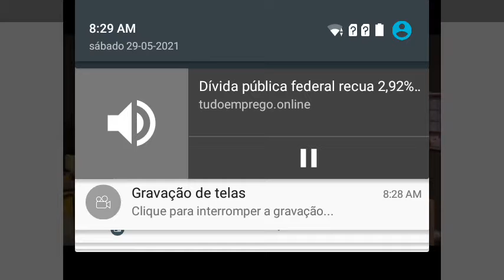29 de maio de 2021